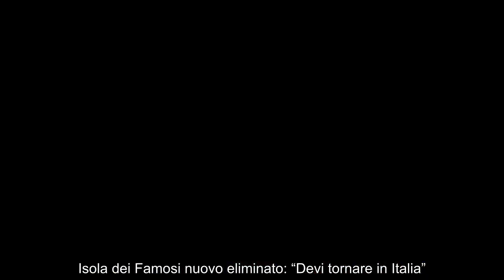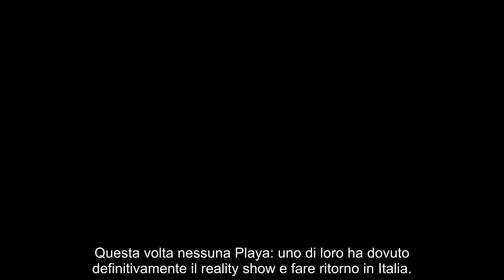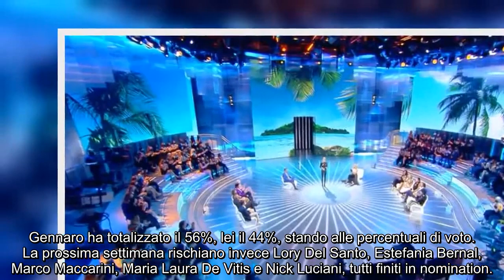“Devi tornare a casa”. Isola dei famosi, lascia definitivamente l’Honduras